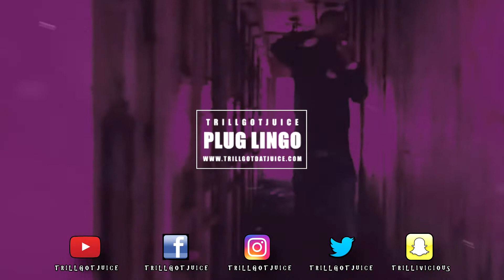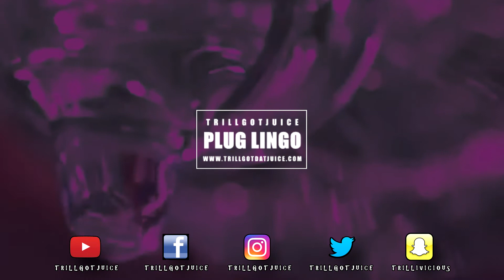Young Dolph x Zaytoven | Shy Glizzy Type Beat - "Plug Lingo [Prod. By @TrillGotJuice & DreForexin]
Trill Got Juice 💉,
Solo Music Group,
FLMOBB,
Free TrillGotJuice Beats,
Free DJ Esco Type Beat,
DJ Esco Type Beat,
Free Beats,
Free Instrumentals,
Free TrillGotJuice Type Beat,
Free TrillGotJuice Type Beat 2016,
Free TrillGotJuice Type Beat 2017,

drake, gucci mane, hip hop beats, hip hop instrumentals, instrumental beats, instrumentals, club banger
making beatspiano fl studio, rap beats, rap instrumental, roscoe dash, roscoe dash instrumental,
Wiz khalifa type beat 2015 chris brown instrumental chris brown x instrumental chris brown ayo instrumental tyga ayo instrumental
mac miller, oj da juiceman, piano beats, rap beats, rap beats instrumental,
beats, beat,beats Meek Mill Type Beat Lil Wayne Type Beat Kid Ink Type Beat rick ross instrumentals chill instrumental chill rap beat instrumental beats Zaytoven Type Beat 2015
50 cent type beat DJ Mustard Type Beat 2015
Chief Keef Type Beat *Collab* [produced by Kidd Buttowski X G-To/ Migos type beat
Gucci Mane Type Beat Zaytoven Type Beat Oj da Juiceman Type Beat Young Scooter type beat Future Type beat Waka Flocka